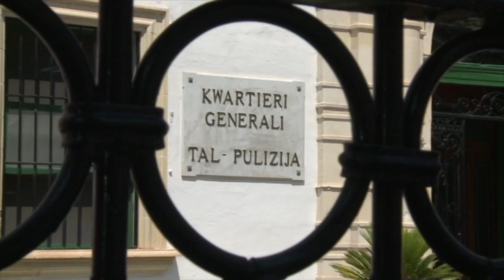Konfermati l-inġustizzji fi żmien Lawrence Cutajar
Taħt it-tmexxija ta’ Joseph Muscat bħala Prim Ministru, il-Korp tal-Pulizija kien spiċċa mmexxi minn Kastilja, b’Kummissarju li jagħżel hu min għandu jieħu l-promotions minflok ma jintuża’ l-metodu li suppost jintuża. Dan l-istil, li wassal għal ingustizzji, kien innutat ukoll mill-Ombudsman.

Servizz: Simon Cassar
Filmat: Arkivji
Muntaġġ: Antoine Farrugia Lauri